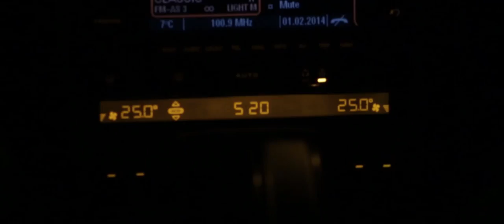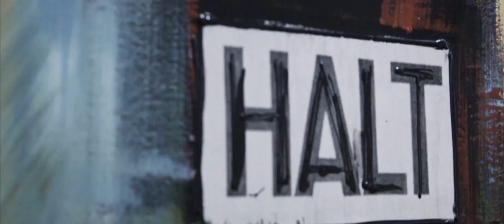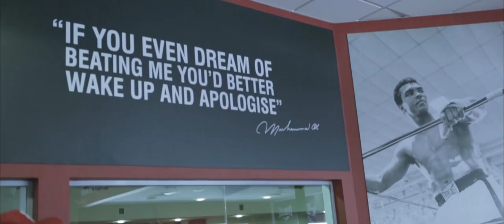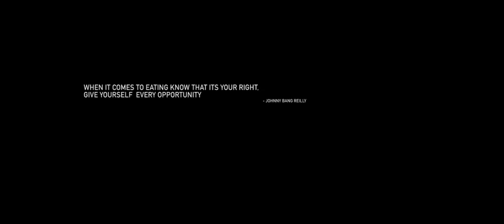TEAR UP "ROUND 2"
Second installment from the film "TEAR UP"

A BANG and OLIGAR film

a movie about what makes bravery in the face of life's adversities, the fight world is one of the most extreme testing grounds of this, both internally and externally, this is a film about the inside and outside of our world and what it takes to be brave enough to live in it.